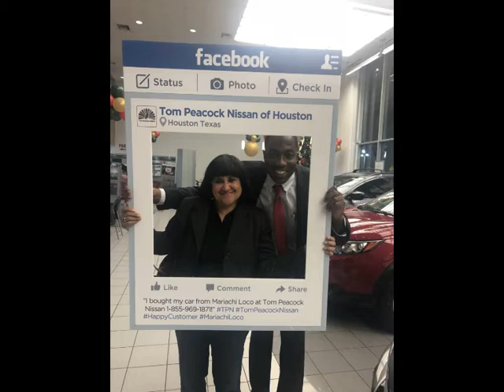Jason Edgecombe E-Z CREDIT